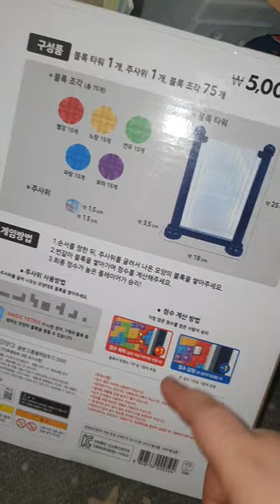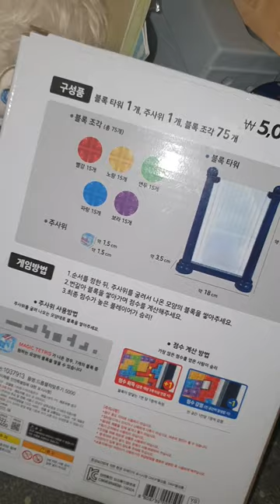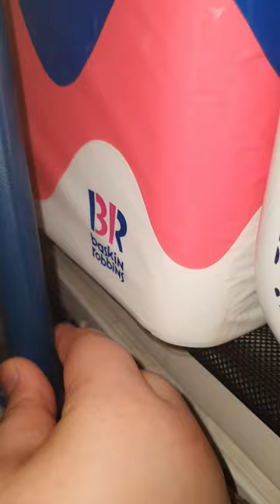나름 짱 재밌는데 중간에 끼면 망하는 다이소 5천원 짜리 미니 블록 보드 게임